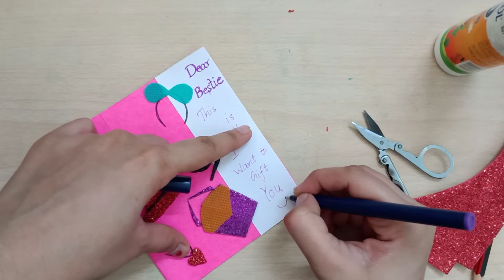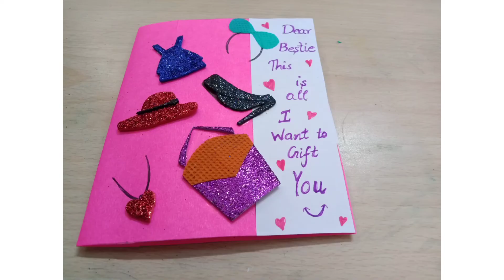Simple And Unique Birthday Card For Bestie/जन्मदिन पर ख़ास कार्ड बनाए दोस्त के लिए/DIY paper craft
Beautiful Cute Birthday Card For Bestie/Card 4 best friend/जन्मदिन पर ख़ास कार्ड बनाए दोस्त के लिए

beautiful handmade birthday card ideas for best friend